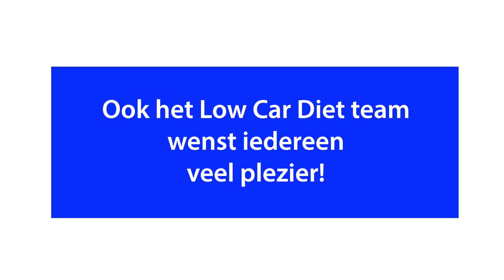NS topman Roger van Boxtel wenst deelnemers aan het Low Car Diet 2016 succes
Het Low Car Diet vindt van 1 t/m 30 april 2016 plaats

Doe zelf mee aan de najaarseditie vanaf 10 otober 2016

Het Low Car Diet is een initiatief van Urgenda en partners